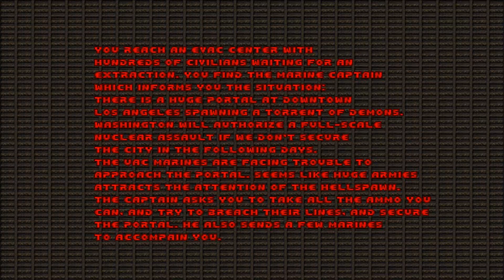It's Like COD But 100x Better - Call of DOOM + HOE Starter Pack Playthrough (XMAS 2K17 Special #7)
MERRY FUCKING CHRISTMAS GUYS :D TheLightBad96 here with A Christmas special video of the Doom Mod - Call Of Doom with the Hell On Earth Starter Pack

(Credits area)
ID software - For Doom 1 and 2
SgtMark IV -  For Brutal Doom, Hell on Earth Starter Pack
Painkiller - For Creating Project Brutality
Arrowood - For Making Call Of Doom